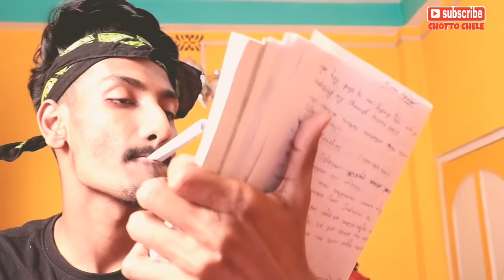Bangla serial is LOVE (krishnakali) / episode no 69 / chotto chele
Hey Friend's,
This is my new video Bangla serial is LOVE,
This is a entertainment video,, for all type of age's,
I hope you will all enjoy this video,